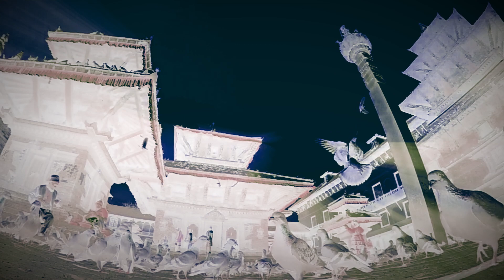Anil Rai - Dreaming To Escape (Instrumental)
Instrumental song by Anil Rai, Kathmandu

Anil Rai (guitars, keys, programming)
Suzen Bajracharya (bass)
Krimin Tuladhar (drums)

Video Production: Pops Martin